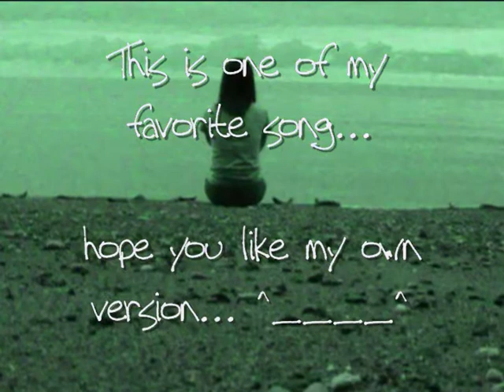When I Need You - Joy Version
this is my own version...hope you like it... ^___^